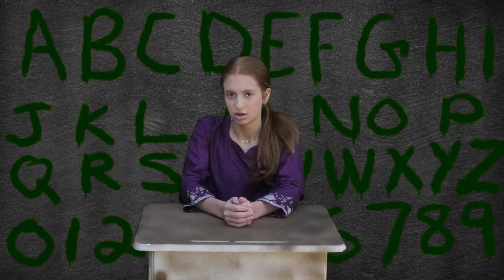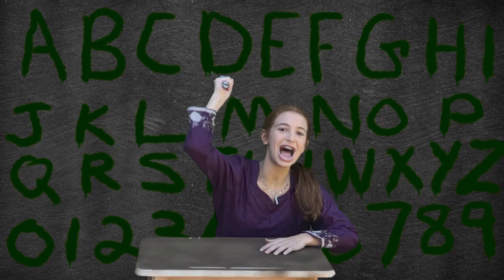Fina Kessler "Work On Myself" directed by Jaques Pintone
Cinematography:  Simon Hayes
Composer: David Kessler